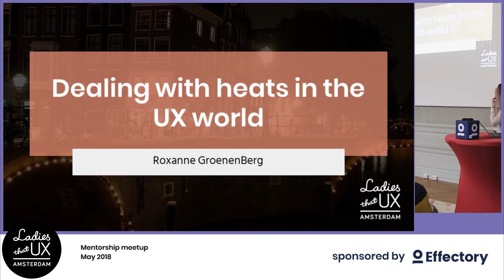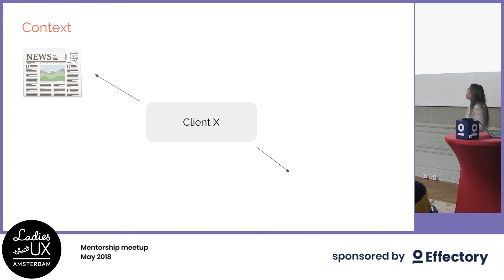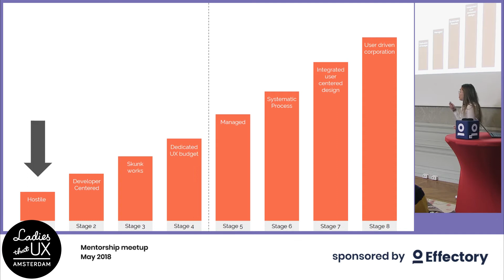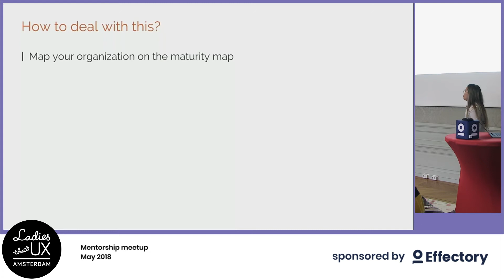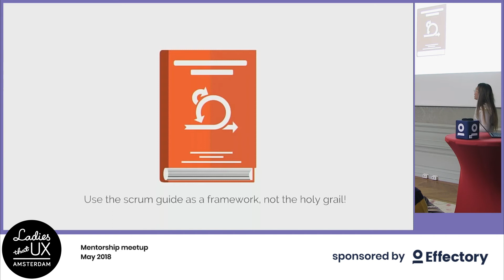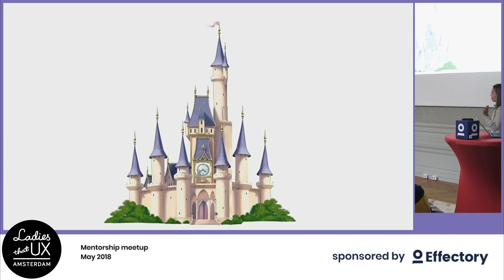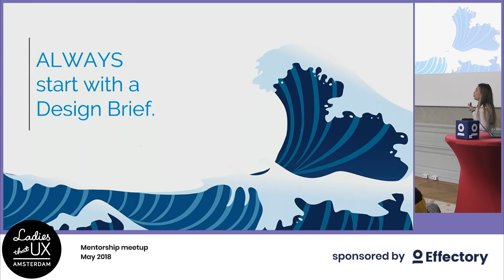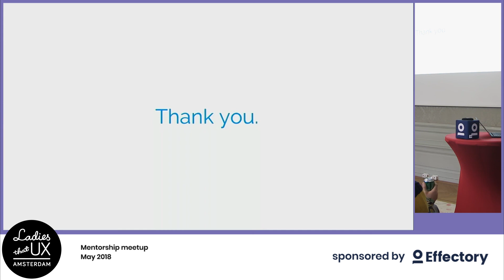Roxanne GroenenBerg - Dealing with heats in the UX world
As a UX designer, you are constantly between the fires of the users, the project managers, the developers and other stakeholders. In this talk, Roxanne explains how she dealt with resistance anyone can encounter during a project, and what she especially learned from dealing with these different kinds of heats.

About Roxanne:
Roxanne GroenenBerg is an enthusiastic and driven UX Consultant at Backelite, the Service Design Agency part of the Capgemini Group. As a consultant, she had worked for various clients, mostly at the client site, on various projects varying from redesigning business processes to optimizing the User Experience of various mediums.